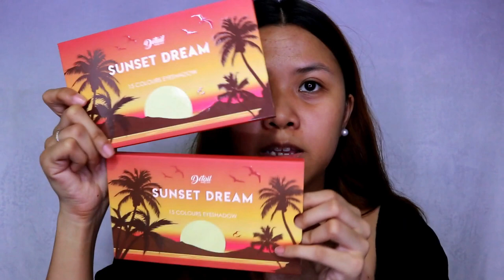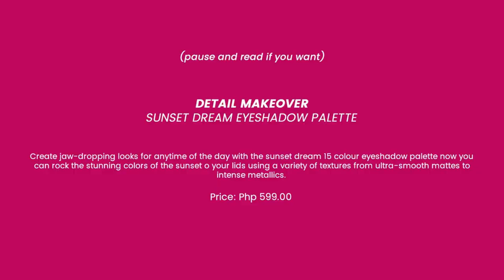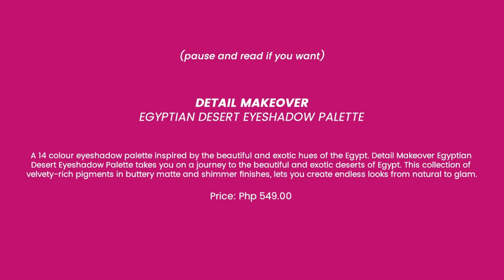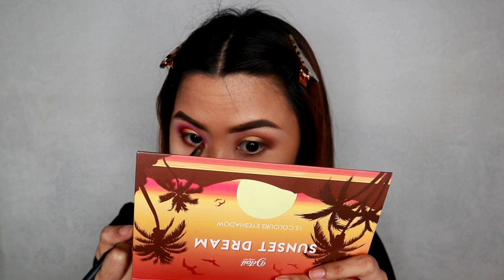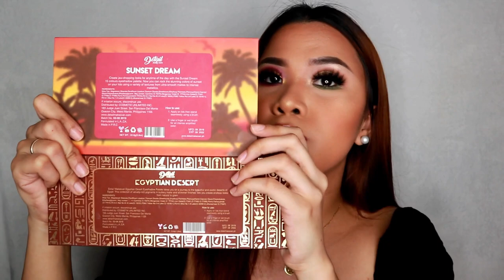DETAIL MAKEOVER NEW EYESHADOW PALETTES | Katt Legaspi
I hope that you enjoy it! Thank you guys for watching!

Detail Makeover Egyptian Desert Eyeshadow Palette